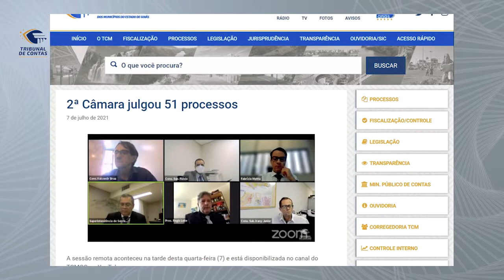08/07/21 - Minuto TCMGO - Segunda Câmara